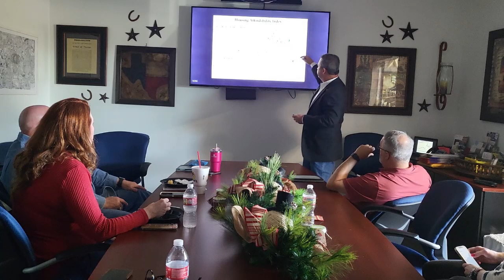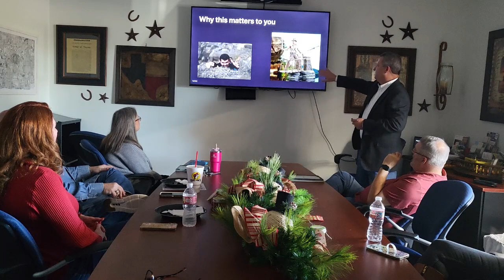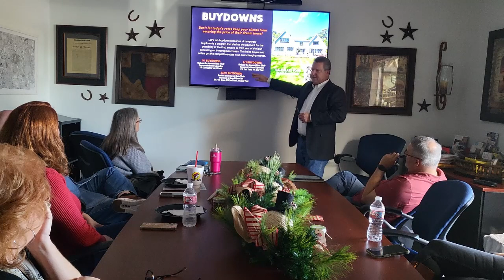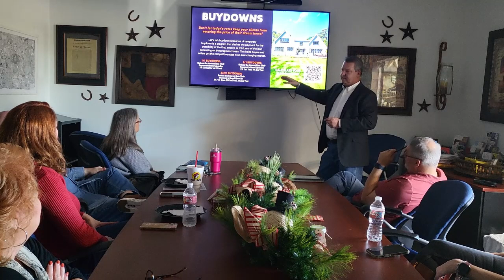Keith Ward Mortgage Buydown Presentation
Don't allow today's rates to hinder your clients from securing their dream home at the desired price!

A temporary buydown program is designed to reduce payments for the initial years of the loan, whether it be the first, second, or third year, depending on the chosen program. This strategy empowers both buyers and sellers, providing a competitive advantage in the dynamic real estate market.

In the current market, the challenge lies not only in making a home appealing but also in making it financially feasible. Consider this: offering special financing for a home can be 300-400% more effective than alternative methods. For the buyer, this translates to the potential to afford a larger home while maintaining the same payment. Additionally, it grants the buyer a permanently lower rate, reduced payment, and diminished interest over time.